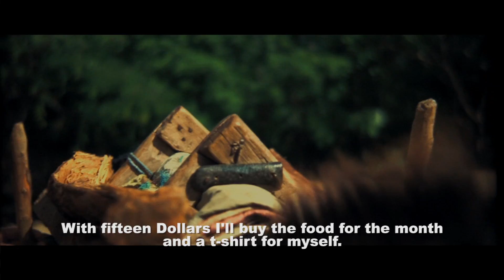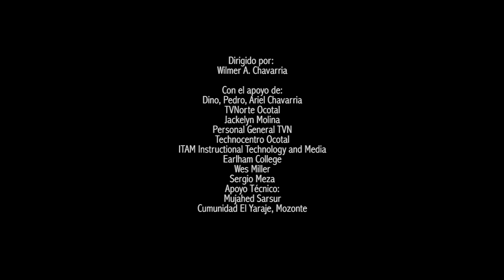Un Dólar - Best Short Film - Icaro 2014 - Nicaragua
Un Dolar (Microfilm)
Directed by Wilmer A. Chavarria
Filmed in Ocotal, Nueva Segovia, Nicaragua. Summer 2013.